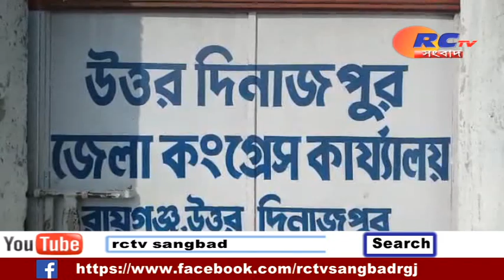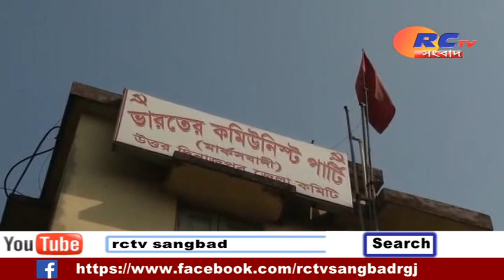"রায়গঞ্জ এবং মুর্শিদাবাদ লোকসভা আসন না ছাড়লে সিপিএম এর সঙ্গে জোট নয়" - মোহিত সেনগুপ্ত | RCTV SANGBAD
"রায়গঞ্জ এবং মুর্শিদাবাদ লোকসভা আসন না ছাড়লে সিপিএম এর সঙ্গে জোট নয়" - মোহিত সেনগুপ্ত

RCTV SANGBAD